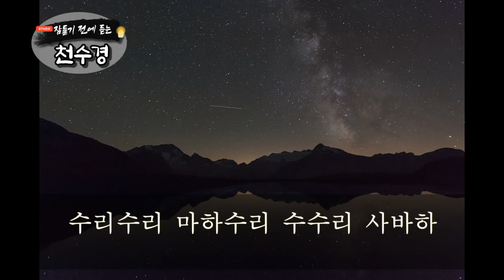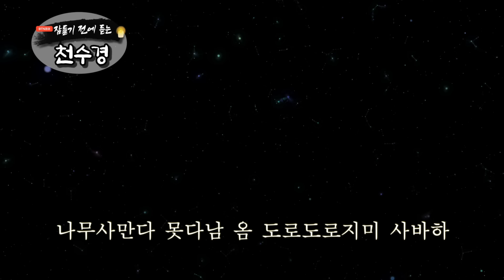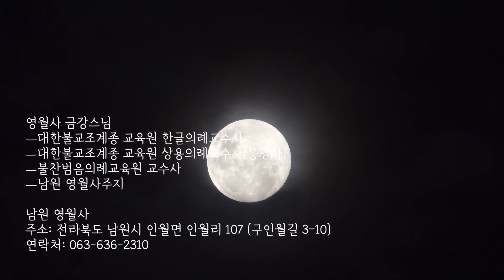잠들기 전 듣는 천수경 8월 25일 ㅣ남원 영월사 금강스님ㅣ 한글 한자 자막